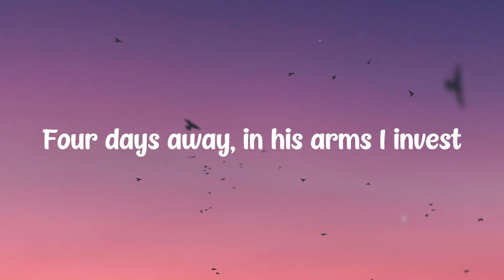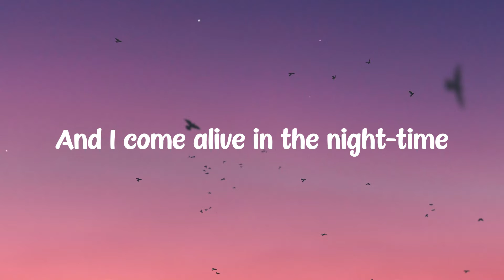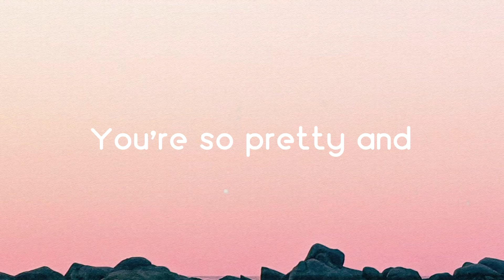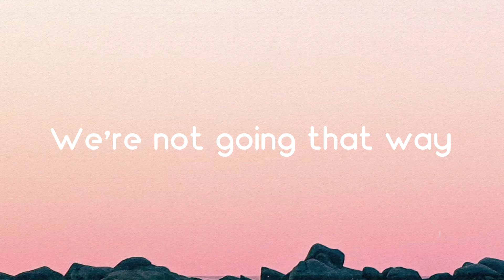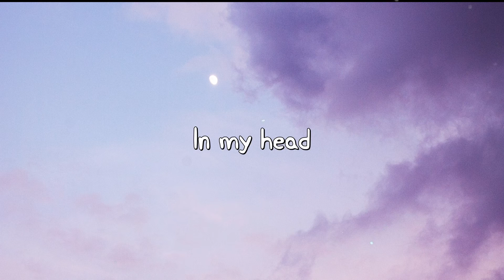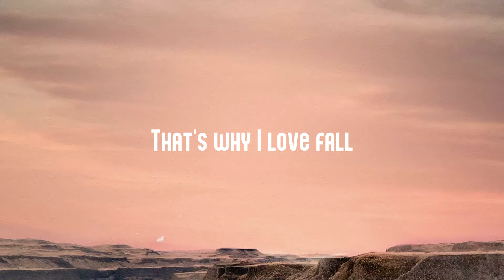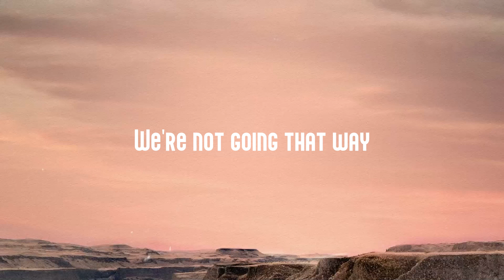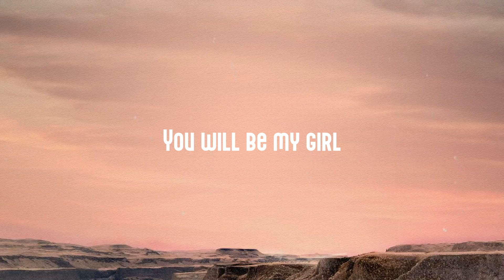744 flipaswitch feat coilerayremix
Flip A Switch - RAYE, Coi Leray {Lyrics Video} 🐙